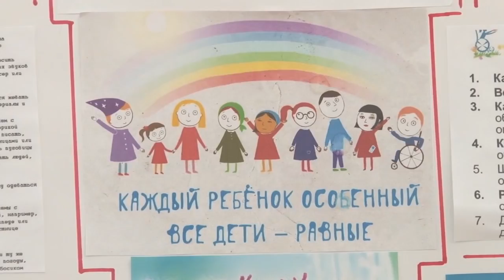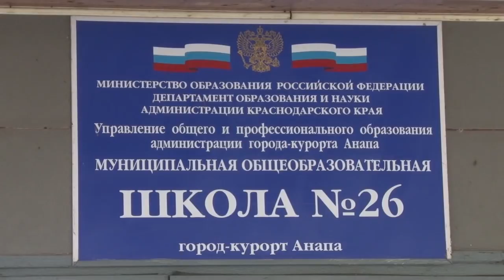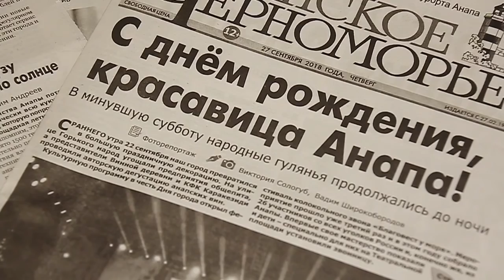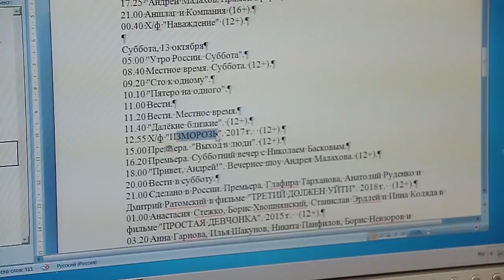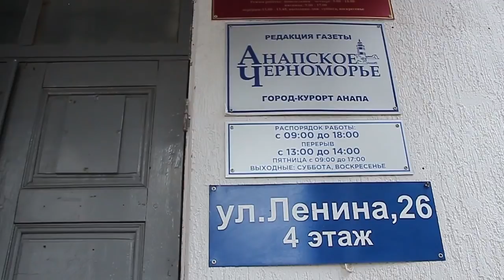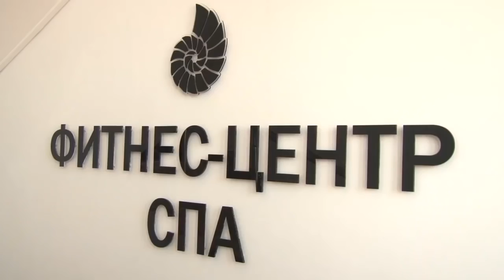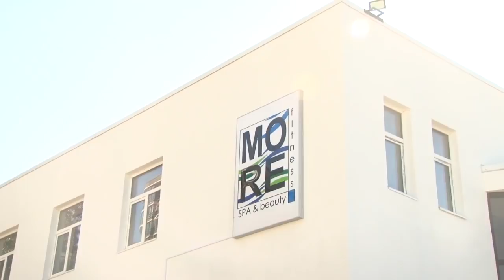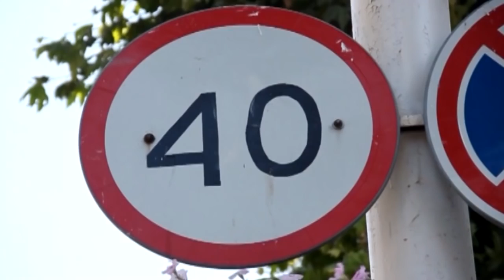Новости "Анапа Регион" от 2 октября 2018 года